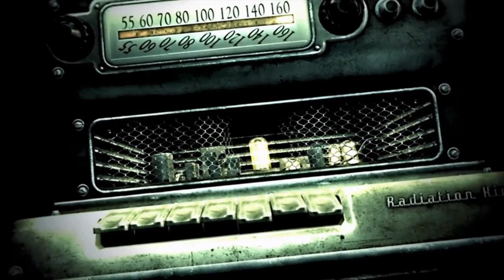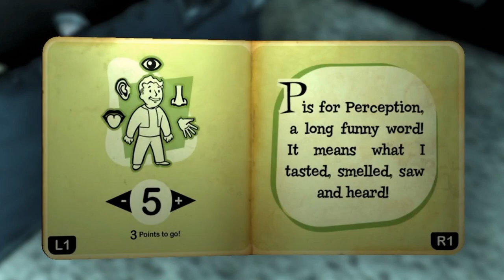Escaping Vault 101 | Fallout 3 (#1)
For the first 19 years of their life from 2258 to 2277, the player character grows up within the isolated confines of Vault 101 (designed to never be opened as a social experiment by the pre-war corporation known as Vault-Tec) alongside their father James, a doctor and scientist who assists in the Vault's clinic. While growing up, their father comments about their deceased mother Catherine and her favorite passage from the Bible (Revelation 21:6), which speaks of "the waters of life." Upon reaching their 19th birthday, chaos erupts when James suddenly leaves the Vault, causing the Overseer to lock down the Vault and send security guards after James' child.

No Commentary